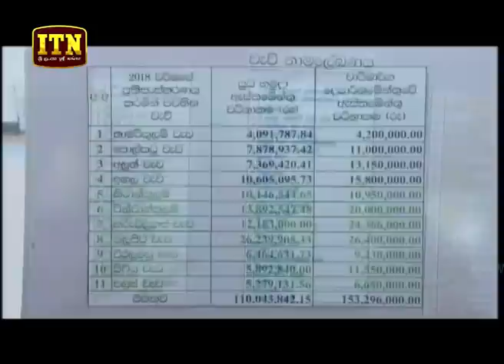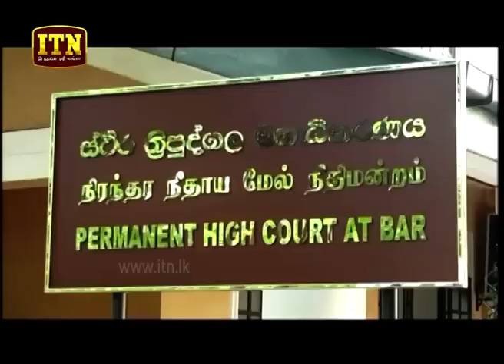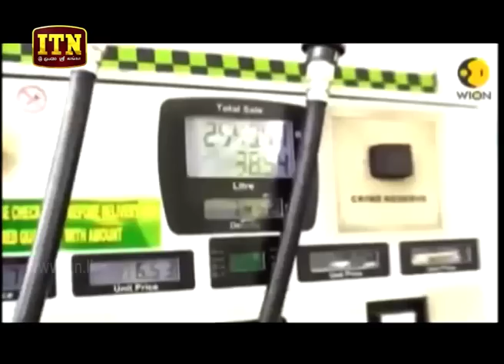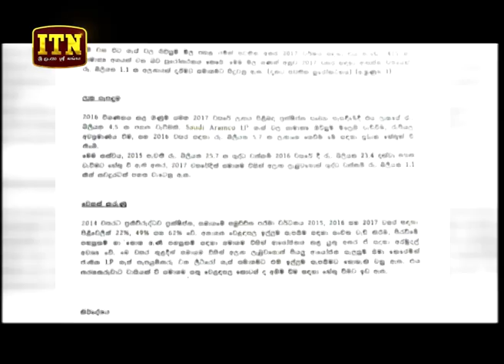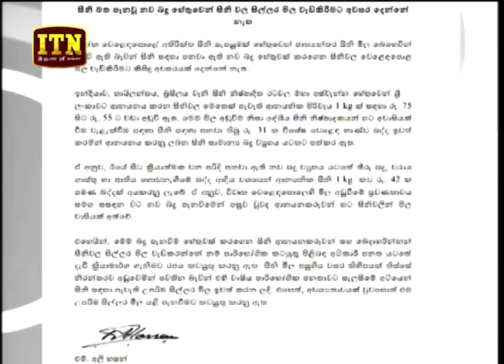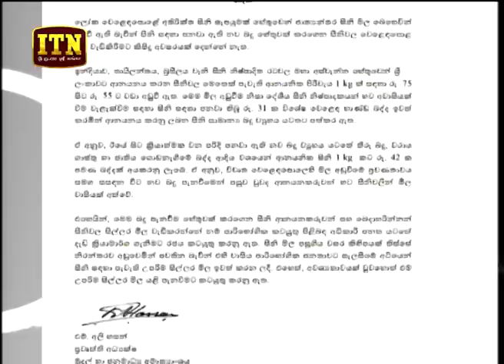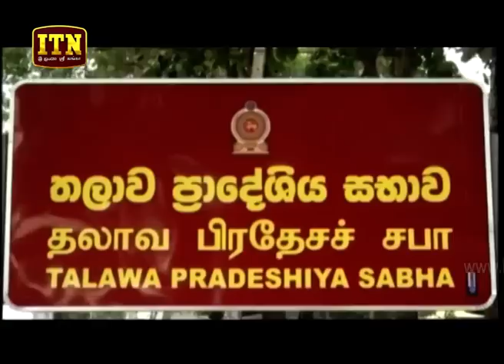ITN News 2018-09-19 | 06.30 PM